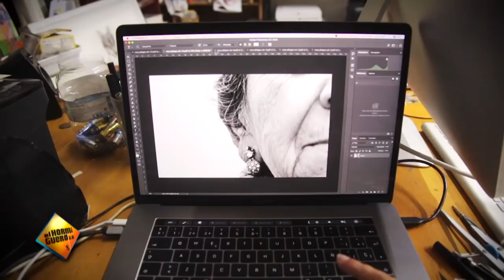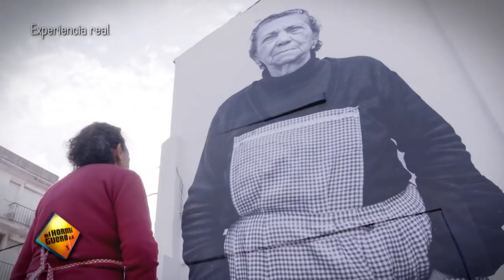Retrato gigante sorpresa a Rosa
Le hacemos un pedazo de homenaje a Rosa, una abuela coraje muy querida por sus vecinos, que consigue conmovernos con su gran historia. Ahora su barrio quedará marcado con su imagen.